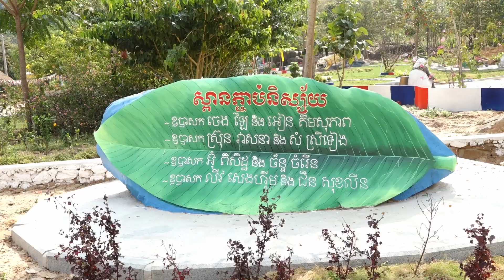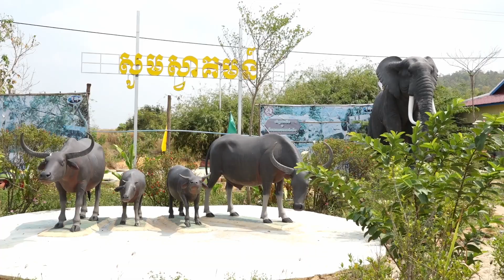រមណីយដ្ឋាន ធម្មជាតិ និងប្រវត្តិសាស្ត្រ ភ្នំនាគស-Phnom Neak Sor Natural & Historical Resorts | Pursat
👉🙏🦚🦌🦍💥🛬🗻វីដេអូរមណីយដ្ឋាន ធម្មជាតិ និងប្រវត្តិសាស្ត្រ ភ្នំនាគស-Phnom Neak Sor Natural & Historical Resorts ស្ថិតក្នុងឃុំអន្សាចំបក់ ស្រុកក្រគរ ខេត្តពោធិ៍សាត់

Camera: DJi Mavic 2 Pro & Sony
Cameraman: Ti Amo, Chek TVK & Tho Sophearoth
Editor: Ti Amo
CopyRight©®2022 by Pursat Provincial Hall